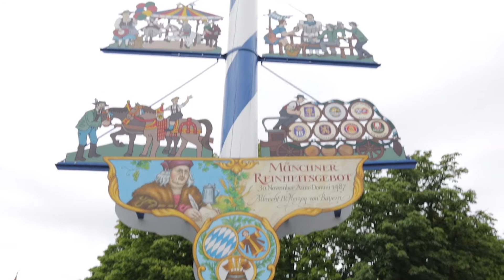Highlights Internationales Malteser Sommerlager 2019 - Maltacamp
The International Maltacamp (IMS) is something unique: young volunteers spend a week of holidays with physically and mentally impaired friends from around 25 countries in the world. The volunteers support, help and care for the young handicapped. Together, they experience extraordinary activities like rock climbing, luging, partying and paragliding.